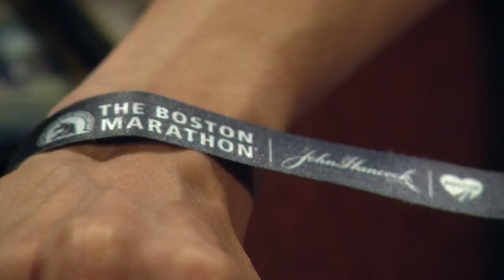Kyle Macy Hall who runs for the Van Cortlandt Park Track Club is the guest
shares his life story. He started life as a marine brat that grew up to be caring of animals, the environment and his fellow man.